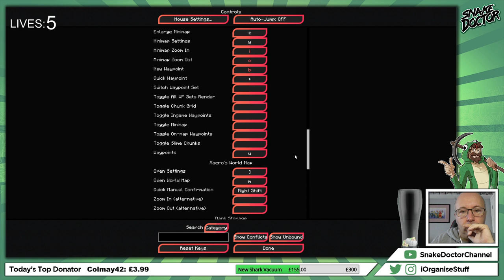IsolationCraft S5 [13] - STRONGHOLD SEARCHER! (All of Fabric 3)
Catch this series live, twice a week over on my Twitch channel or watch the VOD's on my live YouTube channel

If you want to have a go at this modpack, first download the twitch app then browse the Minecraft modpacks and install the All of Fabric 3 modpack pack by clicking